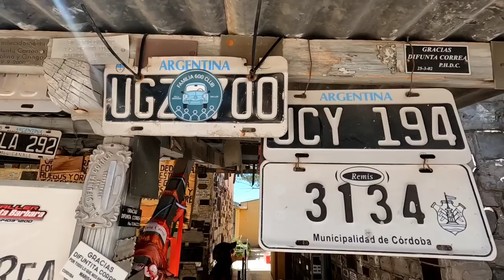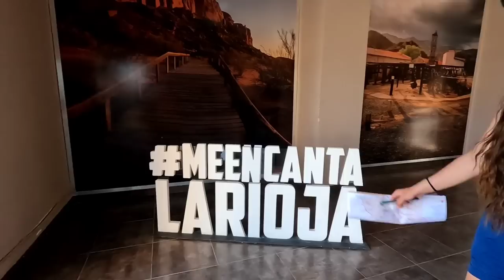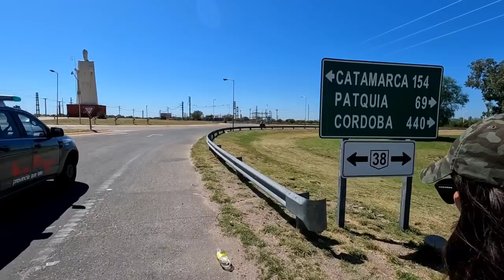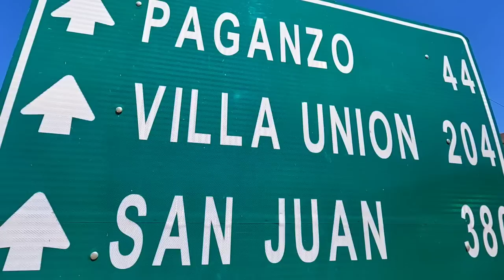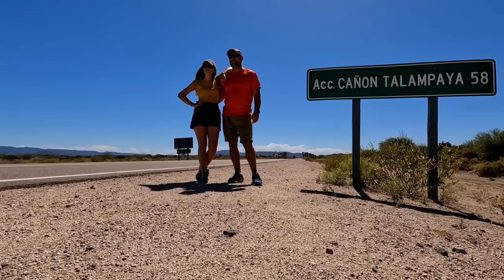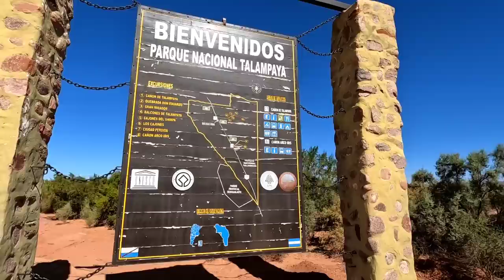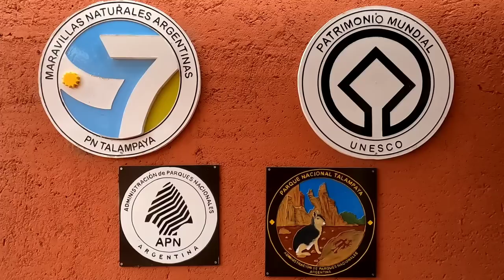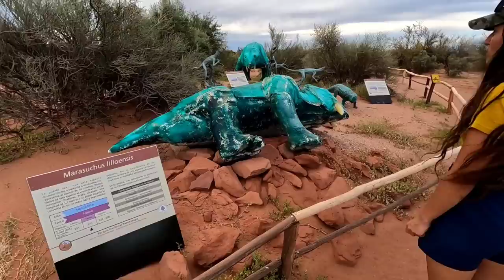Argentina pe care nu o vezi la nimeni!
3 zile, 1500km, oameni minunați și experiențe de povestit nepoților (Neuquen - Mendoza - La Rioja - Talampaya National Parc)

sau
💳 IBAN transferuri locale RON (România):
RO36 BREL 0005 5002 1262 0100 (Cristina Georgiana Chițu)
💳 IBAN transferuri internaţionale EURO, USD şi alte valute:
LT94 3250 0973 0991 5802 (Cristina Georgiana Chițu, SWIFT REVOLT21)

MULŢUMIM SUSŢINĂTORILOR:

👉 Youtube Membership
Julian Stirca Photograph
BlackCris
Valentin Rubtov
Mihai Becciu
geominer broker
Julienne
Ionuţ Bastea
Nicolae Vintan
RoseN CJ
Ramona C
Nicolae Tintea
Florica Toma
Rodica Niculescu
Silviu Daineanu
Vali Seicean
Catalin Cosma - Outdoor Travel
Horatiu Gabriel
Tai Kai
A.M.
Marius Costescu
Florin Dobinca
CDR
Palaloga Litian
Marius Iconaru
Cristina Radasanu
B.T.B.
Corneliu Stefan Esanu
Ciprian Tutunea
Mugur de Fluier
Pavel Niculae
Marius Dinu
Iulian Pritu Anghel
Sandor Lorincz
G TIM
Diana Matei
Liviu
IG Adventures
Sabiniu Dragomir
Sandu Stelian
Nicol's Vision
Paul Andrei Sebestyen
Sabiniu Dragomir

Cătălin Dinu
Nicole Mustatea
Nicolae Tintea
Mihai Mecea

Iuliu Czauner
Marius Dinu
Mariana Nicoara
Nicolae Filip Vintan
Cristian B Radasanu
Adrian Ionut T
Bogdan Eugen Spiridon
Ekaterina G
Kerestes Nicoleta
Nicola Adrian Dumitrov
Marius Olteanu
George Ovidiu Sorin
Lucian Mihai Anca
Andrei Gabriel S
Corneliu Stefan
Vasile C
Viorel S
Ivan Cristian